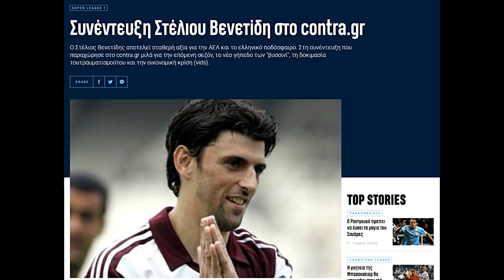Βενετίδης-Η σχέση με τον κόσμο στην ΑΕΛ πιο δυνατή από όπου έπαιξα! (ΑΕΛ, Ολυμπιακό, ΠΑΟΚ, Ξάνθη)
Στέλιος Βενετίδης-Ένας από τους πιο συμπαθείς ποδοσφαιριστές που έχουν αγωνιστεί στην ΑΕΛ.